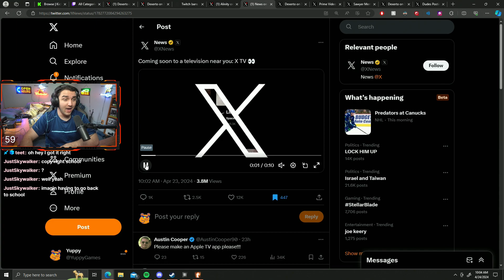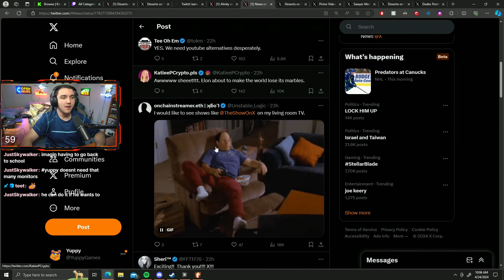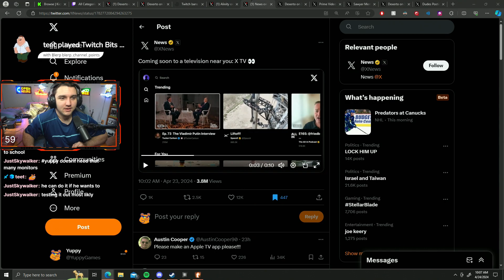Yuppy Reacts to NEW X TV announcement